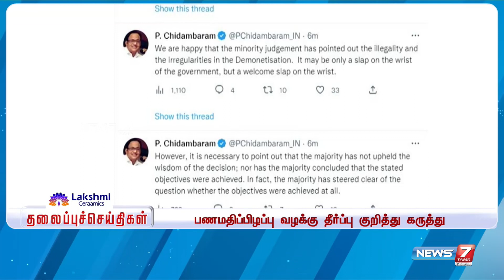Night Headlines | இன்றைய தலைப்புச் செய்திகள் | News7 Tamil | 02.01.2023 | Today headlines